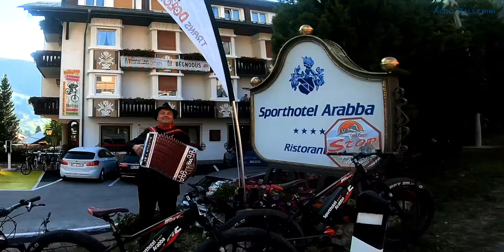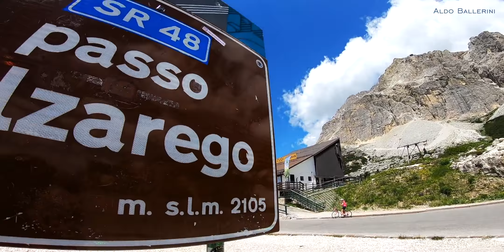Maratona dles Dolomites 2018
Maratona dles Dolomites 2018, percorso medio